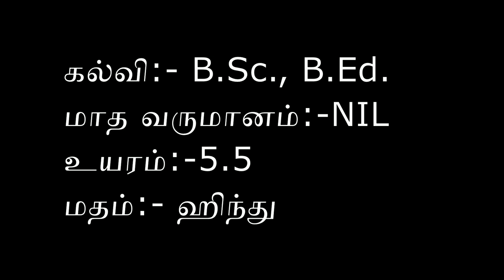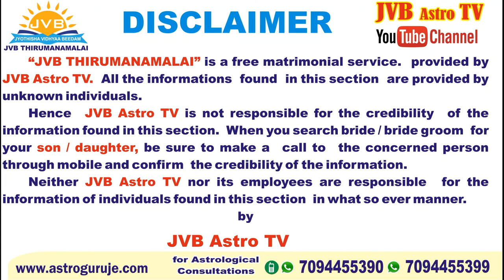T.அபிநயா | TM05190006 | JVB திருமண மாலை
JVB Astro  TV யின் ' JVB  திருமண மாலை '. தங்கள் மகன்/மகளுக்கு வரன் தேடுகிறீர்களா? 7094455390 என்ற எண்ணிற்கு whatsapp  மூலமாக தெரியப்படுத்தவும்.நாங்கள் எங்களது ' JVB திருமண மாலை ' மூலமாக உலகிற்கு தெரியப்படுத்துகிறோம்.Jothisha Vidhya Beedam of Astrology has long span of about 23 years under the spiritual guidance of Sri Sri Guruji Rajesh Kanna who is a renowned and revered disciple of many spiritual and